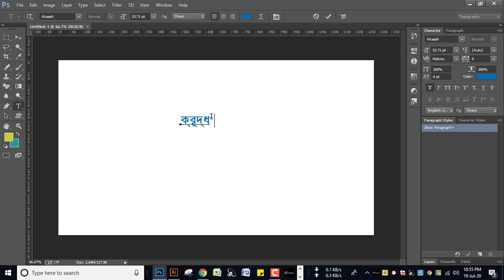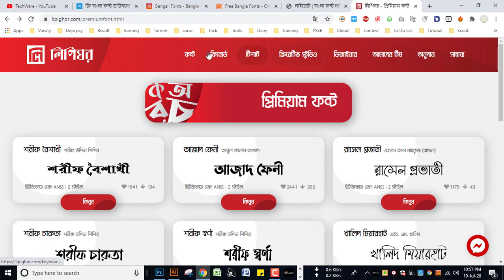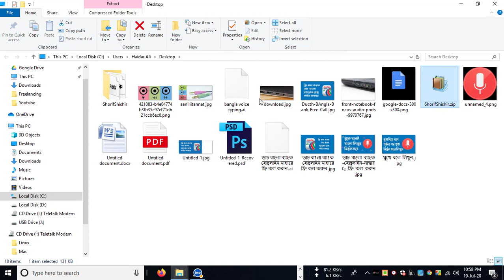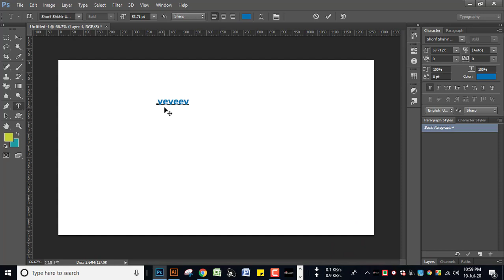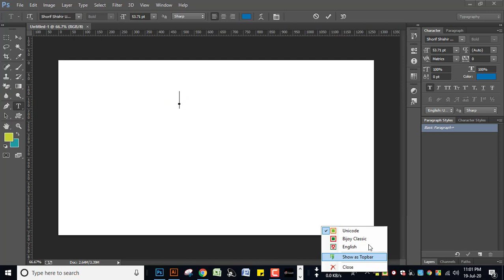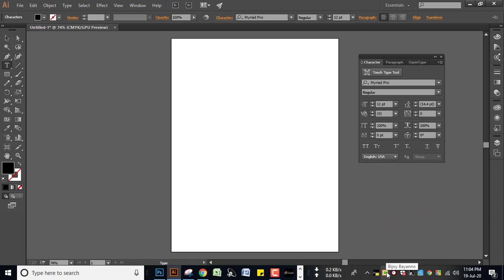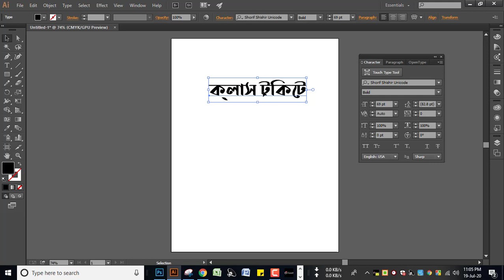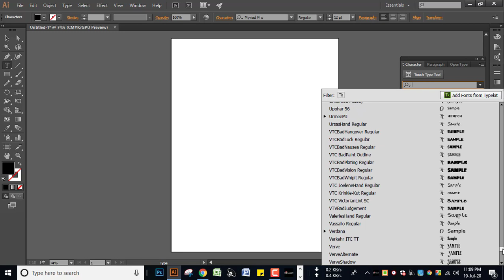ভেঙে যাওয়া বাংলা ফন্ট কিভাবে ঠিক করবেন দেখুন সমাধান। Bangla font Problem Solution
Bangla Typing || Unicode format || Avro Bijoy || Adobe Photoshop & illustrator || No Restart
This training is for How to fix Unicode bangla typing in Adobe's software Like Photoshop and Illustrator or Premiere pro, After effects, indesign etc. It is easy to type Unicode bangla in MSword both with avro and bijoy, but problematic in Photoshop , illustrator or other Adobe's software. Here is a fix how to properly type bangla in Unicode form there.